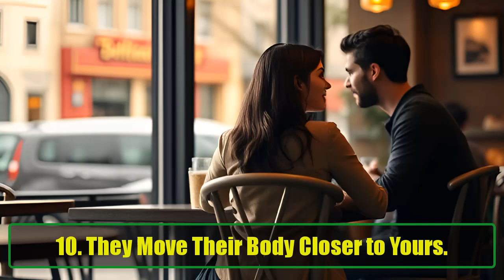How To Know If Someone Is Flirting With You, 10 Surprising Signs, Decode Her Signals | Awesome Facts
Do you ever find yourself wondering if that girl you're talking to might be flirting with you? It’s not always easy to tell, as flirting can sometimes be subtle and confusing. In this video, we dive deep into the 10 surprising signs that someone is flirting with you, helping you decode those tricky signals and figure out if she’s into you.

From prolonged eye contact to playful teasing, we explore a variety of non-verbal and verbal cues that women often use when they’re interested in someone. These little behaviors might seem casual on the surface, but they can actually reveal a lot about her feelings for you!

Here’s what you’ll learn in this video:

Eye Contact – Discover why prolonged eye contact can be a strong sign of romantic interest.
Brief Glances – Learn how fleeting, quick glances can signal attraction without being too obvious.
Playing with Clothing – Understand why fidgeting with clothes or accessories may indicate nervous excitement.
Teasing & Awkward Compliments – Find out how playful teasing or awkward compliments can mean she’s trying to flirt.
Touching While Talking – See how a light touch on the arm or shoulder could be a way she’s trying to show interest.
Eyebrow Raises – Discover how subtle eyebrow movements may reveal her hidden romantic feelings.
Catching Her Checking You Out – Learn how catching her glancing at you can be a bold flirting move.
Open Body Language – Recognize the signs of open and inviting body language that suggest attraction.
Social Media Interaction – See how frequent likes and comments on your social posts can be digital flirting.
Getting Closer – Understand why her moving physically closer to you in a conversation might indicate she’s ready to flirt.
We break down each of these behaviors in detail, giving you real-life examples and tips on how to interpret her actions. Plus, we’ll show you how to respond confidently and keep the conversation going if you’re interested in her too!

Understanding flirting cues can make all the difference in knowing when to make a move. Many of these signs are subtle and easy to miss, but once you learn how to read them, you’ll be much better equipped to navigate the tricky waters of dating and relationships.

Whether you’re wondering if a coworker is flirting, trying to figure out if a friend sees you as more than just a friend, or just want to get better at spotting attraction in everyday interactions, this video will help you develop your flirting radar.

If you’ve ever asked yourself, "Is she flirting with me?" this video will give you the answers you need. By the end of this guide, you'll be able to confidently recognize when someone is sending romantic signals your way, and you’ll know exactly how to respond.